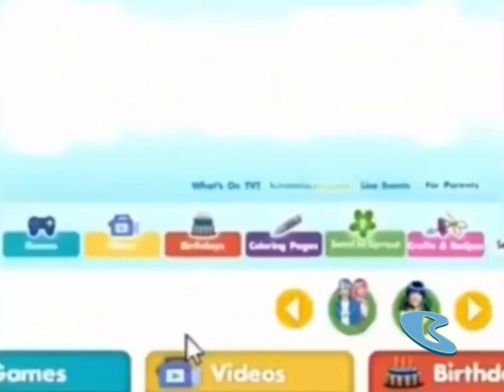The Super Sproutlet Show on Boomerang Outro (February 14, 2012-August 21, 2016)